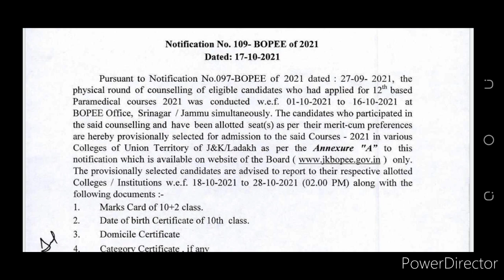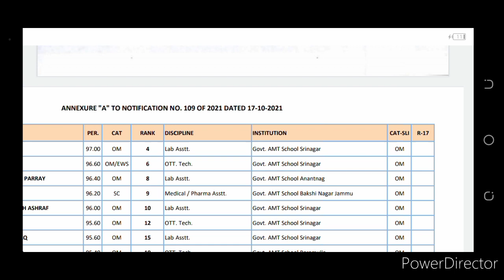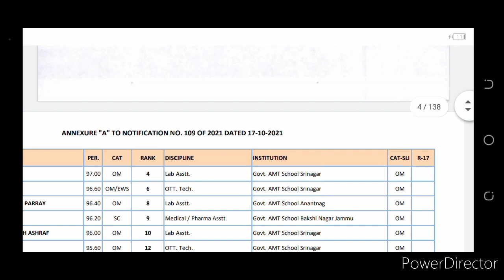JKBOPEE 12TH BASED ADDMISSION PROCESS STARTED FOR PARAMEDICAL